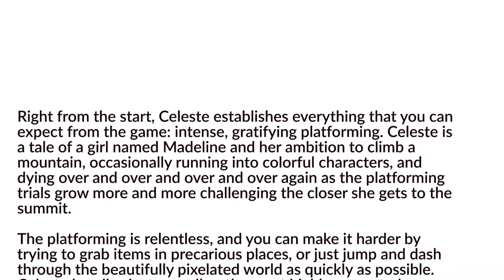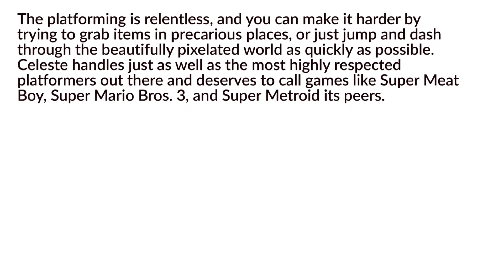2 Celeste | Pascha Gaming | Next Gaming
2 Celeste | Pascha Gaming | Next Gaming